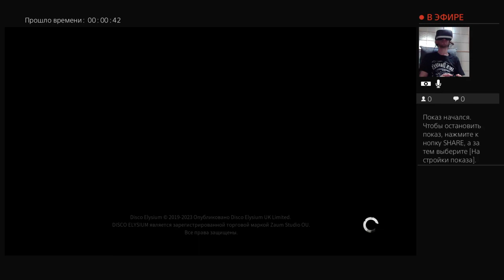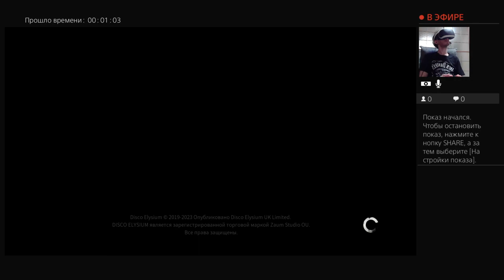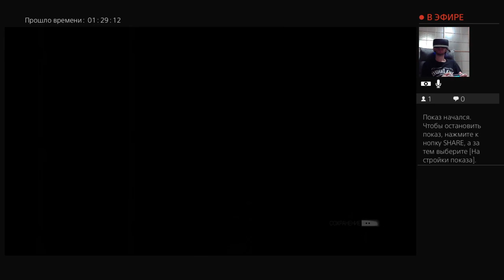Прохождение "Disco Elysium" - 7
Привет. Меня зовут Андрей. Играю в Disco Elysium через PS VR.